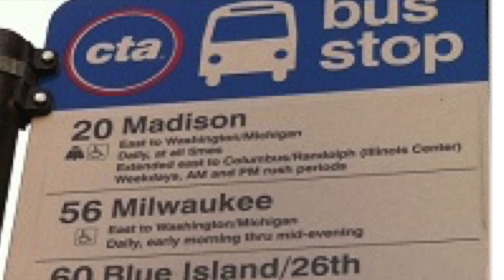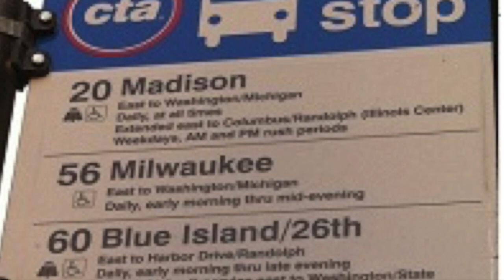The Funky Wordsmyths/ THE MADISON BUS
Funky Wordsmyths / Spoken Anthologeez
Poetry by Keith M. Kelley
Bass vocals & music arrangements by Oscar "Bobo" Brown III
And vocals by Maggie Brown

"I always wanted the Funky Wordsmyths to be where the music and the poetry came together, where they have to interact and you have to listen, I riff, you know, I use the spoken word like a musical instrument. That's the essence of it, and it's always been that."
-Keith M. Kelley 1999

        SPOKEN ANTHOLOGEEZ
Label: Blak Yang Multimedia Inc. ‎– HH22693
Format: CD, Album
Country: US
Released: 1995
Genre: Hip Hop

 Tracklist
1 Tha Madison Bus
2 There'z White People N My TV
3 Tha Dilectz Of Liberation
4 Botanical Warfare
5 Tha First Stone
6 A Bitch
7 Permission Man
8 Spoken/Anthologeez
9 Tha Korner: Pt1
10 My Bed Iz Genocide
11 A Burnin N Florida
12 Once The Pain Stops (Instrumental)

We would like to recommend this product on Amazon.com
Spoken Anthologeez